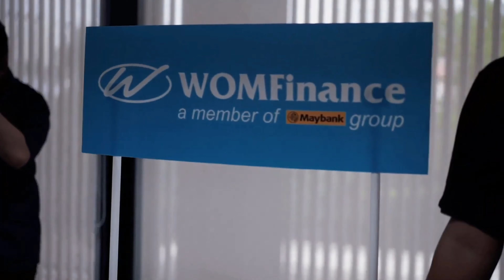New Kawasaki ZX-25R Public Viewing Event || @Kawasaki_Indonesia || AXLERATOR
New Kawasaki ZX-25R Public Viewing Event.
Video Credit to @Kawasaki Indonesia